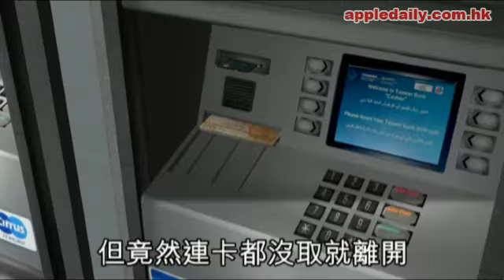蘋果日報 - 20101012 - 賊櫃員機搶錢英勇市民窮追 助警擒人